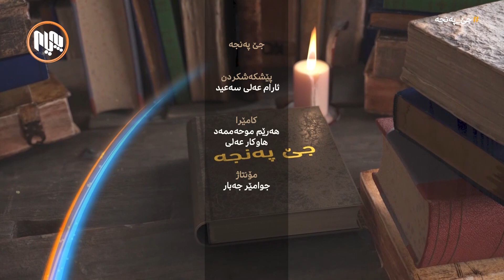جێ پەنجە: ناكۆكییه‌كانی چه‌پ و نه‌ته‌وه‌ییه‌كان له‌ بزووتنه‌وه‌ی چاكداریی كورددا - بەشی یەکەم